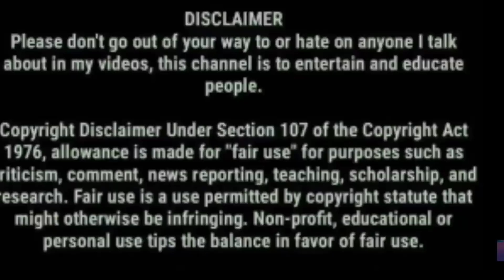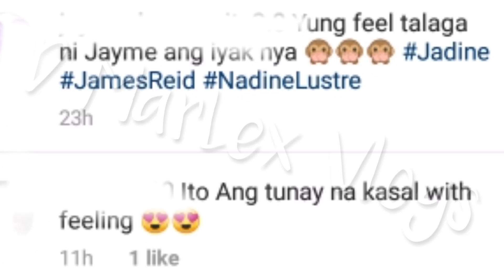JAMES REID NAPAIYAK SA MISMONG KASAL DAHIL SA PAG AMIN NITO NA TOTOO TALAGA! FANS NAGULAT!?ALAMIN!